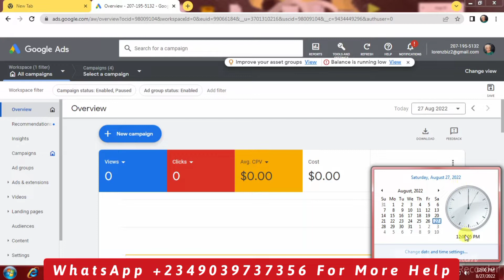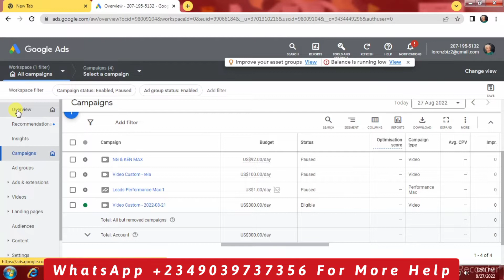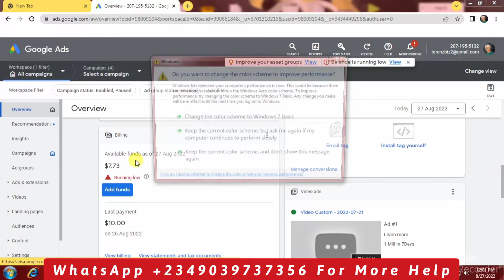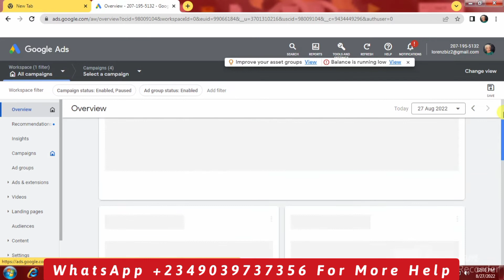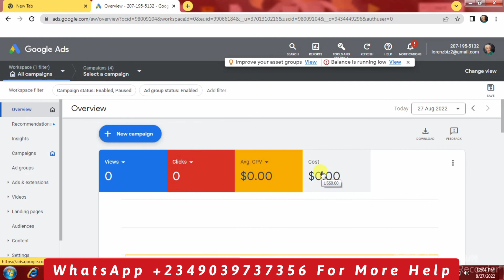Google Ads Approved But Not Running Problem Solved In Nigeria , How To Run Google Ads In Nigeria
Google Ads Approved But Not Running Problem Solved , How To Run Google Ads In Nigeria